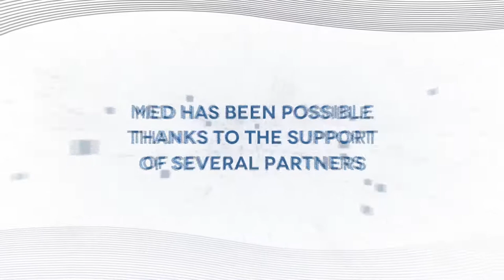MED2020 | Aiming Ahead: New Security Trends and the Future of the Defence Industry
As the nature of international relations is becoming ever more complex and volatile, so are security dynamics and defence requirements, with a direct repercussion on how states mobilize and employ coercive measures and the way the Defence Industry adapts and reframes its role. In the Middle East and North Africa (MENA) region, traditionally characterized by fluid military dynamics and entrenched security threats, the economic fallout caused by COVID-19 is exacerbating some of the root causes that stoke insecurity in the first place. Such developments suggest the need, on the part of states and relevant security actors, for a more holistic approach to regional security that goes beyond the traditional benchmark of defence spending and integrates hard dimensions of security within a wider spectrum of initiatives, both on the political and socio-economic levels. This also includes enhanced security cooperation between Europe and MENA countries, possibly in line with the EU strategic compass, which should also involve the defence sector. As the current EU leadership considers a solid defence industry instrumental in forging a stronger geopolitical role, the priorities remain a deeper EU cooperation, increased investments – especially in R&D and qualified skills -, better public-private integration and clearer defence goals from both states and Brussels itself. Last but not least, EU defence firms and designated defence institutions should focus on new technologies (i.e. AI and hypersonic propulsion) in order to preserving the technological edge over future competitors.
Opening Remarks
- Lorenzo Guerini, Minister of Defence, Italy
- John R. Allen, President, Brookings Institution, USA
Alessandro Profumo, CEO, Leonardo, Italy
Chair:
Giampiero Massolo, President, Italian Institute for International Political Studies (ISPI), Italy